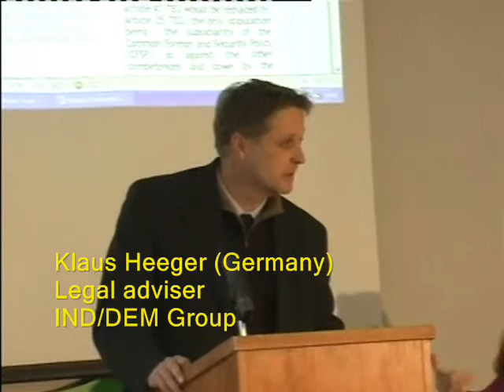Referendum Meeting (4/12) - JP Bonde MEP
Referendum in Ireland on the Treaty of Lisbon (expected 12 June 2008)

Meeting for activists, Dublin, Ireland - 12 January 2008.

Organized and presented on behalf of the Independence/Democracy (IND/DEM) Group in the European Parliament by

- Kathy Sinnott MEP (Ireland)
- Sharon Ellul-Bonici (Malta)

Speakers:

- Jens-Peter Bonde MEP (Denmark), Co-President, IND/DEM Group
- Christophe Beaudouin (France) Legal expert
- Anthony Coughlan (Ireland) National Platform
- Patricia McKenna (Ireland) Green Party

Note on EU Constitution and Lisbon Treaty:

The people of France and the Netherlands rejected the proposed EU constitution in the 2005 referendums. After this, 5 countries cancelled a promised referendum and the EU Constitution was re-written as an "amending treaty" or a "reform treaty" and named "Treaty of Lisbon".

On the basis of this deceit, they claimed that no referendums on the Lisbon Treaty are necessary. Ireland is constitutionally required to hold a referendum, expected 12 June. All other countries are ratifying the disguised EU Constitution without asking the people.

The Lisbon Treaty establishes a new "European Union" with joint citizenship - an EU "federal" State that is technically and politically empowered to further centralize power in Brussels; a European State comprising of 27 nation-states ruled by a triumvirate of European institutions led by the unelected EU Commission, which serves as the governing body of the Union.

With co-decision powers to block legislation, but never to initiate it, the European Council comprises of representatives of the governments of member states. This ineffectual co-decision process is shared with the European Parliament, which is the only directly elected institution and the only channel for European citizens to possibly reverse the totalitarian trend and preserve freedom and democracy.

To view the Political Groups in the European Parliament go

Other states in Europe:
Switzerland, Iceland, Norway, Faroes, Andorra, Monaco, Liechtenstein, San Marino, Russia, Ukraine, Moldova, Transdniestria (Transnistria), Belarus, Turkey, Croatia, Bosnia-Herzegovina, Serbia, Montenegro, Albania.